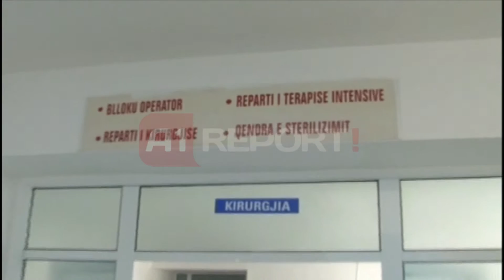A1 Report - Spitali s'ka aparatura, 20 të sëmurë nga Vlora në Fier për të bërë dializën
VLORË - Rreth 20 të sëmurë që duhet të marrin shërbimin e hemodializës në Vlorë po përballen me vështirësi të shumta për trajtimin e sëmundjes. Të sëmurët detyrohen të shkojnë 3 herë në javë në spitalin e Fierit.

Rreth 20 të sëmurë që duhet të marrin shërbimin e hemodializës në Vlorë po përballen me vështirësi të shumta për trajtimin e sëmundjes. Shkak është bërë mungesa e aparaturave në spitalin rajonal të Vlorës, duke detyruar të sëmurët që të shkojne rreth 3 herë në javë në spitalin e Fierit për të marrë këtë shërbim. Ky itenerar I kryer nga të sëmurët 3 herë në javë sjell jo vetëm një kosto të lartë, por edhe një ndikim negativ për shëndetin e tyre.

" Momentalisht mjekohem në Fier, tre herë në javë. Detyrohem të nisem që në tre e gjysëm të mëngjesit, i sëmurë për të shkuar dhe për t'u kthyer nga Fieri. Nëse do të ishte në Vlorë,do të ishte shumë më mirë sepse për shumë arsye, në vendet jashtë ambulance i merr nga shtëpia dhe i sjell në shtëpi të sëmurët me hemodializë", thotë Sadik Beqiri një i sëmuri me dializë.

Ky fakt mbështet edhe nga drejtori i spitalit rajonal të Vlorës, Remzi Haxhiu, i cili shprehet:

"Aktualisht, kjo mundësi në spitalin e Vlorës nuk është, mungon. Duke menduar se një numër i madh të sëmurësh që banojnë në rrethin e Vlorës shkojnë në Fier, unë mendoj se duhet të ishte më mirë që këta të sëmurë të trajtoheshin në qytetin e tyre".

Mungesa e aparaturave të dializës është një problem shqetësues edhe për spitale të tjera të vendit dhe shumica e të sëmurëve e marrin këtë shërbim në spitalet e Tiranës.